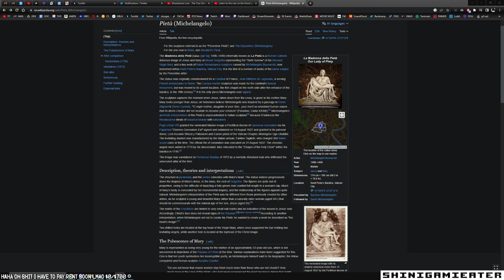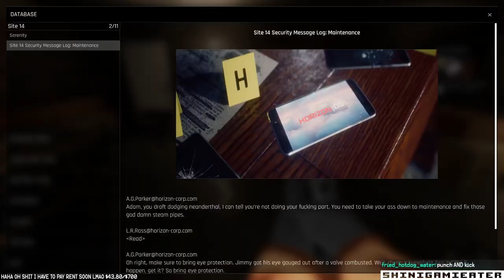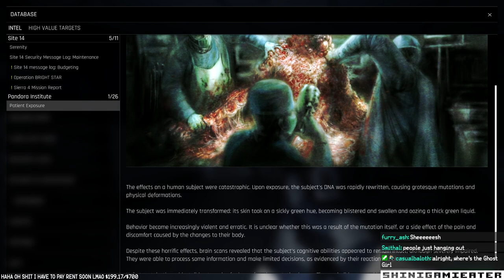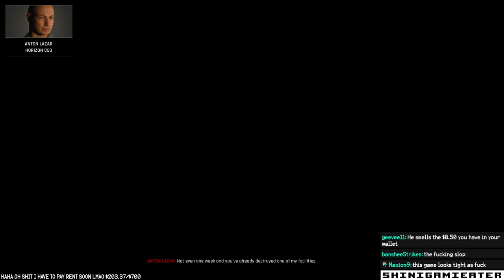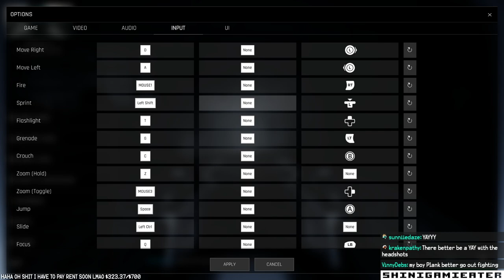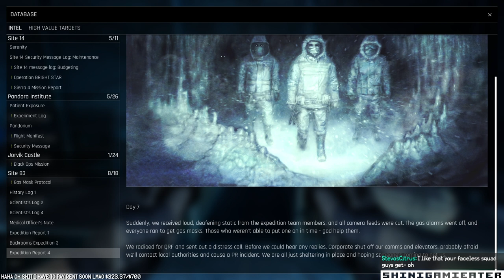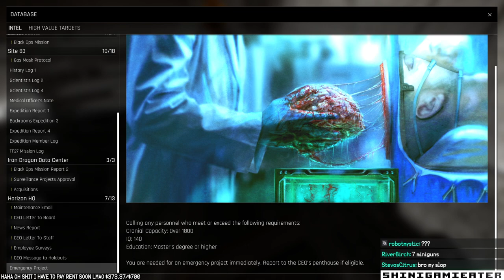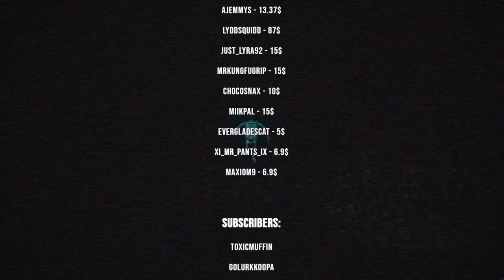TREPANG2 - this will psychologically affect me (Stream VOD 6/22/23)